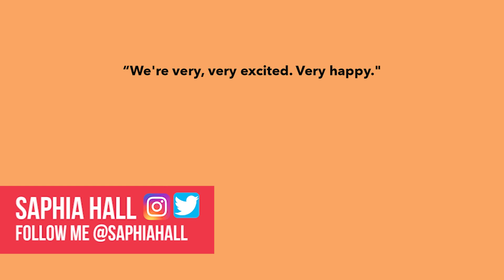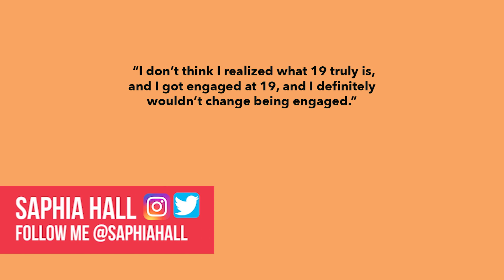Miley Cyrus Secretly Got Married To Liam Hemsworth And Here's Why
Miley Cyrus and Liam Hemsworth Secretly Got Married Last Night

Miley Cyrus and Liam Hemsworth have had a very long and complicated relationship over the years. On and off again throughout the last few years, the couple has managed to always find their way back to each other. Liam Hemsworth claims to have never given up on them, even during Cyrus' wild phase, and we think the feeling was mutual. Well! Rumors have it that the celebrity couple secretly got married last night, and this seems to be more than just a rumor. Stick around to find out all the details about this secret intimate wedding, and who was there! Let us know what you think about this matrimony in the comments below! & don't forget to leave a little Holiday LOVE for everyone!❤️